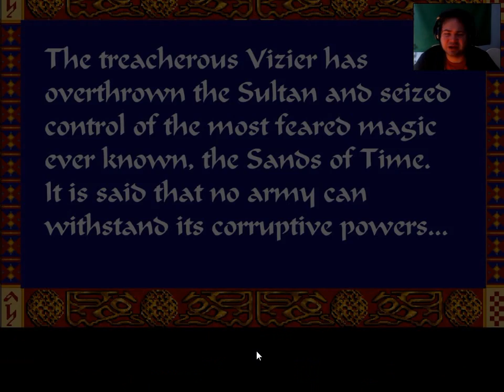Prince of Persia - Oguzsasi